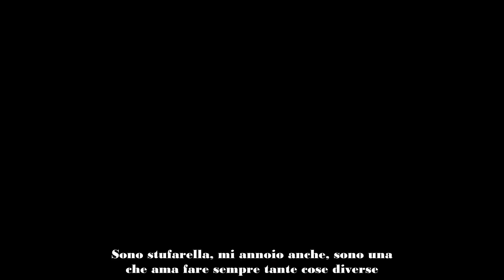Giulia De Lellis sul gossip con Andrea Damante “Ci siamo odiati ma anche tanto amati”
Giulia De Lellis è stata ospite del podcast di Giulia Salemi e ha parlato della sua visione sull’amore spiegando il gossip sull’ex Andrea Damante.
L’influencer romana Giulia De Lellis è stata ospite del podcast di Giulia Salemi “Non lo faccio x moda” e ha parlato della sua visione dell’amore spiegando il perché sia arrivata alla rottura con Carlo Beretta. Sebbene da alcune settimane sembra aver ritrovato la felicità con Giano Del Bufalo, ha parlato anche del gossip in merito al suo ex Andrea Damante.